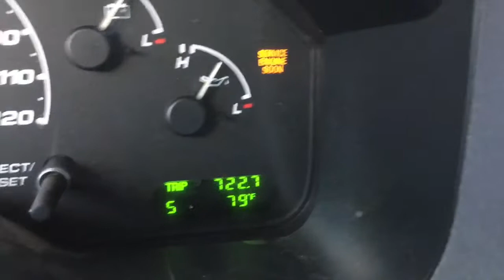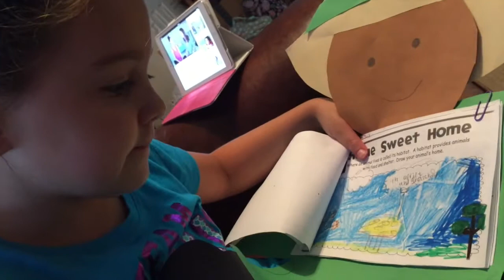RYEBREADS In The Car With A Chicken